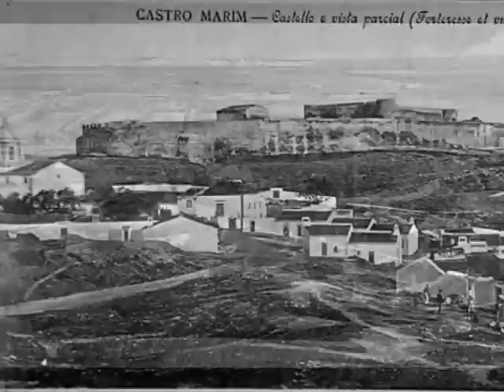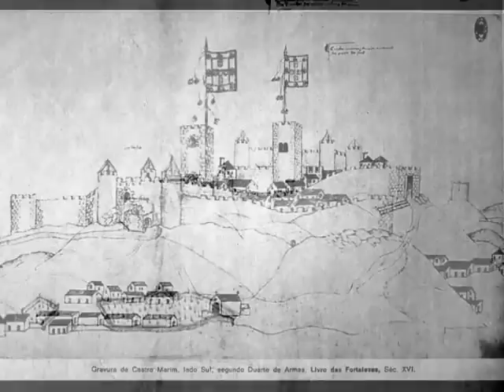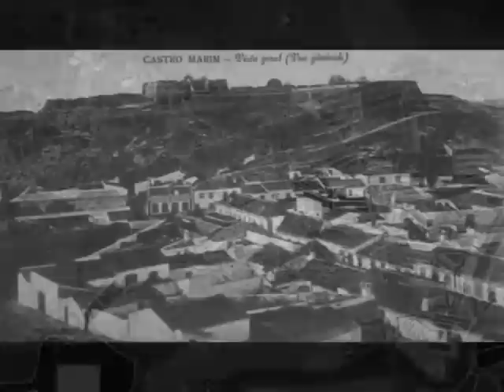Castro Marim Outros Tempos